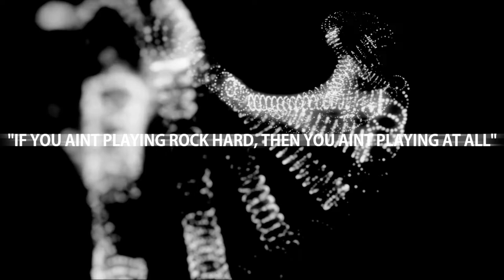Little Nightmares XsvGamer Lets Play Part1 Gameplay HD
Little Nightmares is a puzzle-platformer horror adventure game developed by Tarsier Studios and published by Bandai Namco Entertainment for Microsoft Windows, PlayStation 4 and Xbox One. The game received generally positive reviews upon release with critics praising the atmosphere, graphics, sound, and storytelling, but criticism was aimed at the game's checkpoint system, long load times and short length.